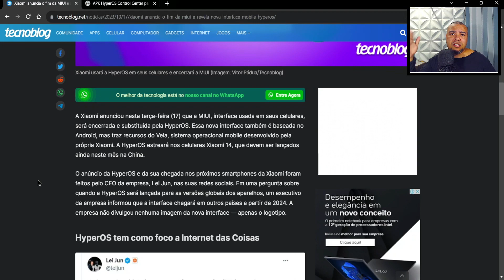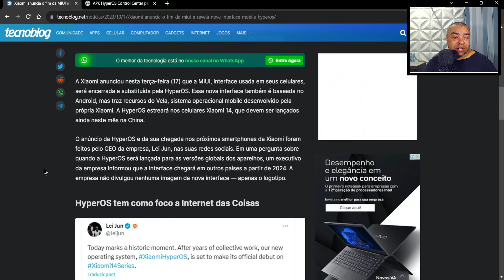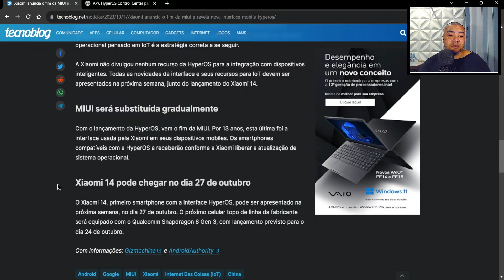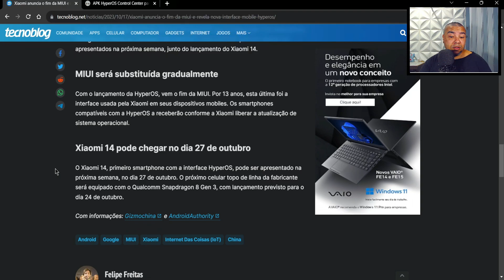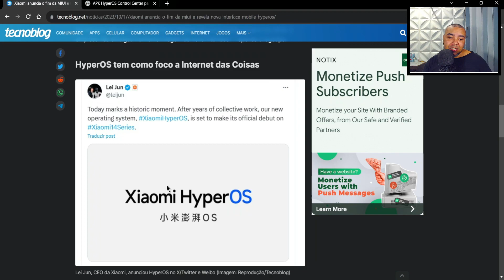Fim da miui no celular da xiaomi novo sistema vem ai HyperOS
BOMBA: FIM DA MIUI NO CELULARES DA XIAOMI CONHEÇA O NOVO HyperOS

Quer Ajudar o canal, Assista nossos vídeos até o FINAL!

ATENÇÃO: O canal mudou de nome BrunoAndroid agora é "B Tech Droid"

Vire membro do canal a partir de 2 reais para ajudar na produção de novos conteúdos!